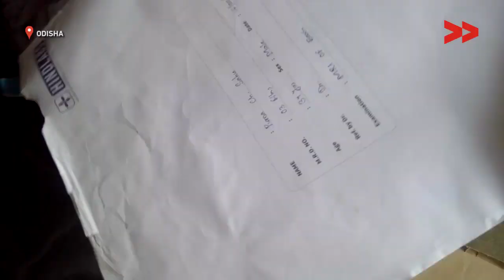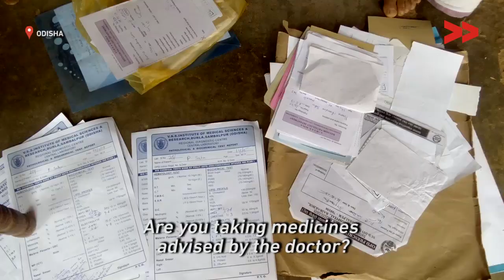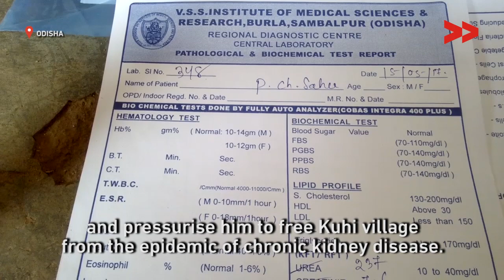Kidney Disease Taking Life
Community Correspondent Mamta Patra reports from Odisha for Video Volunteers.